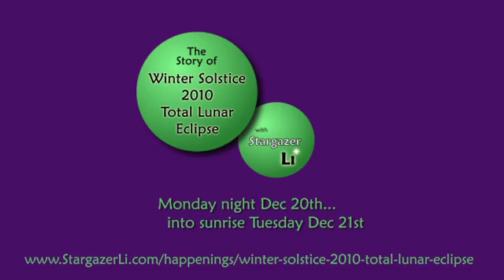Winter Solstice 2010 Total Lunar Eclipse ~ Extreme Syzygy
Story of the Winter Solstice 2010 Total Lunar Eclipse ~ Extreme Syzygy

Solstice Schedule of Events (Pacific Time):
Monday night Dec 20th into Tuesday sunrise 21st:
* 5pm Sun Set and Full Moon rise
* 10:30pm Beginning of Eclipse
* Midnight Peak of Totality
* 2am End of Eclipse
* 8pm Moon Set Sun Rise